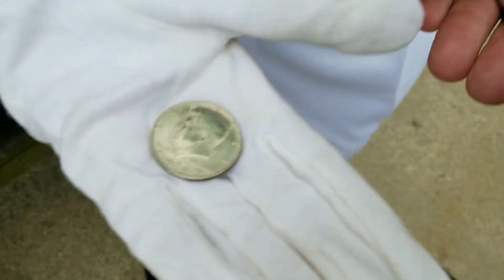Halloween in the Magic Capital of the World!